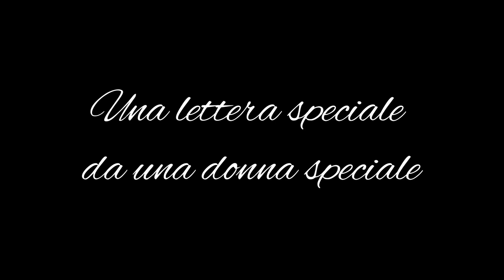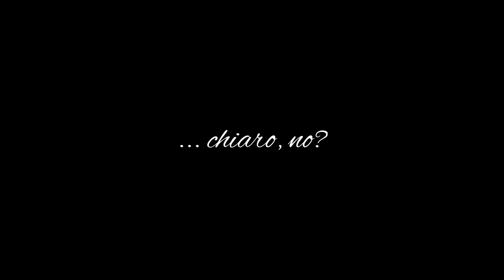completo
Associazione Pappagalli in Volo pranzo del 23 dicembre 2018.